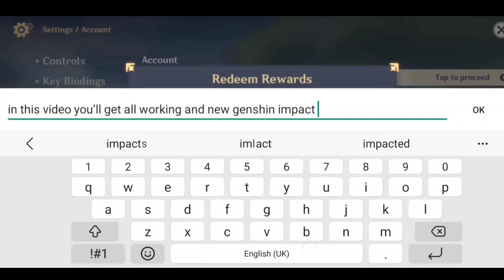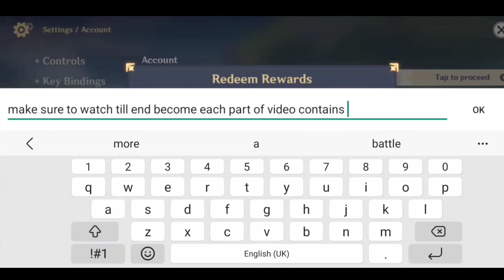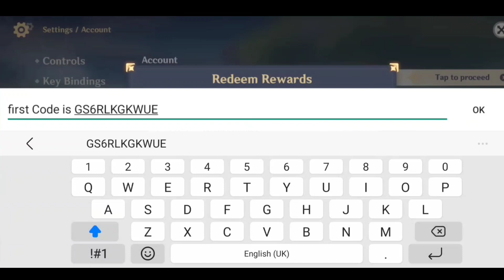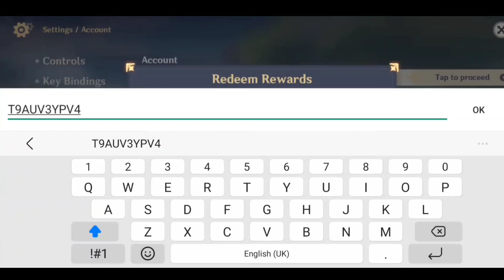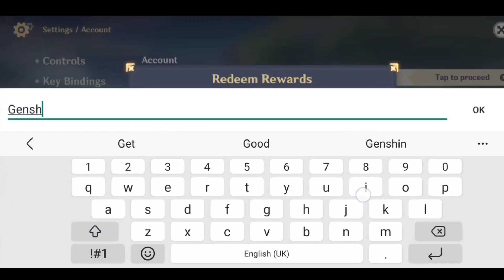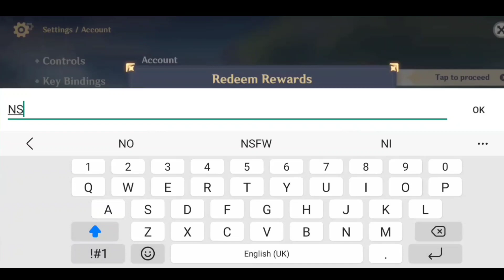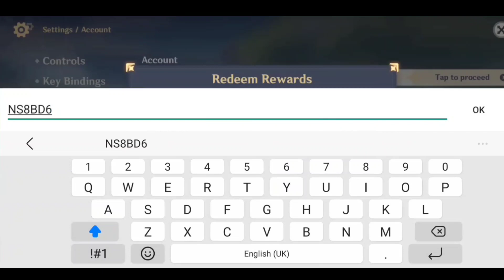NEW! GENSHIN IMPACT REDEEM CODES 2022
In this video gven Genshin Impact codes provides you with free in-game rewards for the massive open-world RPG. the developer, Hoyoverse, routinely provides freebies during livestreams promo codes, which give you goodies such as primogems, mora, adventurer’s experience, and much more.

Your Queries!!

1. Genshin impact codes
2. Genshin impact codes 2022
3. Genshin impact redeem codes 2022
4. New genshin impact codes
5. Genshin impact primogems codes
6. codigos genshin impact
7. genshin impact codes december 2022
8. genshin impact codes 3.3 live stream
9. genshin impact new codes

To redeem your Genshin Impact codes, you’ll need to be at least Adventure Rank ten. At that point, you just need to visit the official gift redemption page, log in, select your server, input your character nickname, and type or paste in the genshin impact redeem codes. Then you just hit redeem, and the rewards are yours!